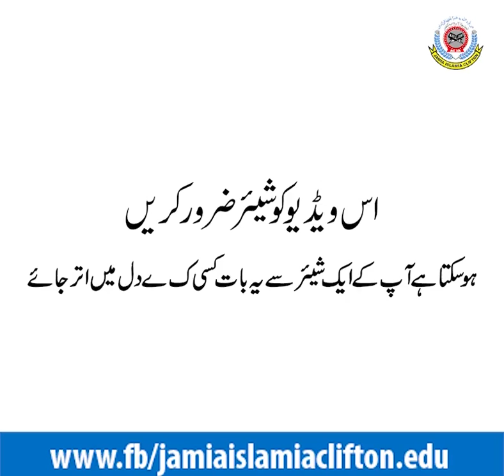salam kai se karna hai uska tarika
Video from habibashrafshaikh7684